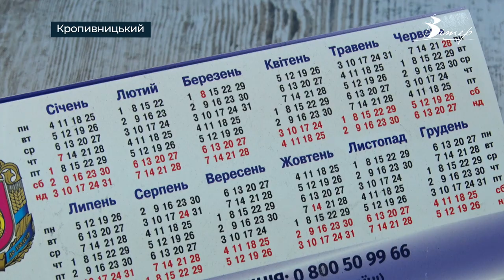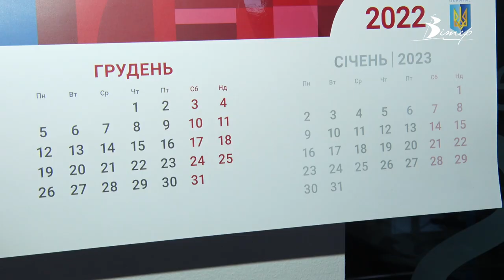День Святого Миколая за григоріанським календарем вперше відзначали у Кропивницькому 6 грудня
Цьогоріч Тихон Смоліков вперше відзначає свято Миколая за григоріанським календарем. Від святого у подарунок отримав фігурку месника. Не 19-го, а 6-го грудня відзначають свято і в школах Кропивницького. Коли українці планують цьогоріч святкувати Різдво та у чому різниця між юліанським та григоріанським літочисленням, дізнавались журналісти CBN.